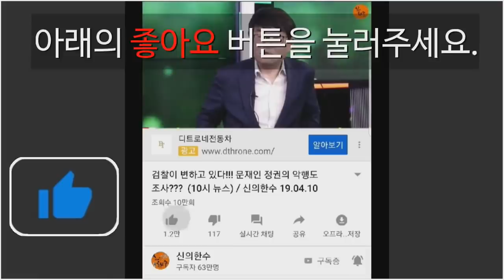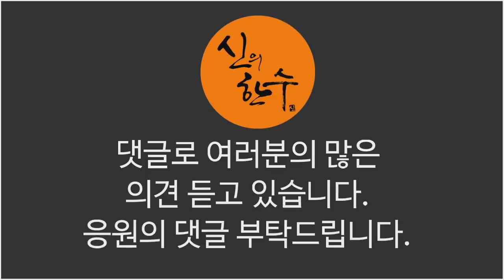김동길 일침에 문재인 기절!!! / 신의한수